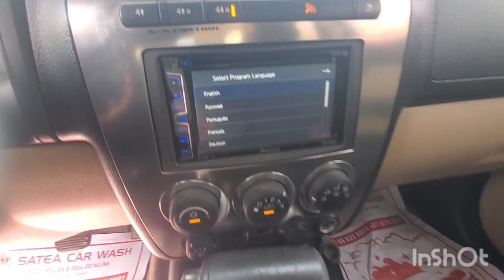Inspected - Hummer H3 2008 || Autohub